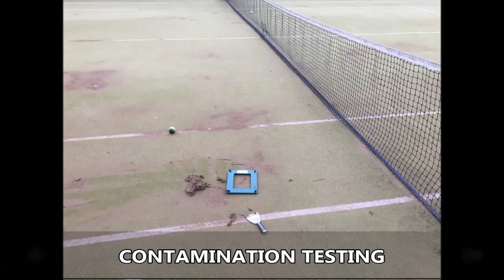Tennis Court Maintenance - Testing for Contamination Cheshire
Tennis Court Maintenance - Testing for Contamination Cheshire can be seen in this video. Our business supplies a many types of diverse floors to enable the right tennis games surface regarding the clientele. A few clients decide to have a polyurethane spray simply because this assists increase the proper grip to the flooring. Getting more traction minimizes the chances of members falling, helping to make the surfacing court better for the members. Several professional services can be made available to the customer to keep the sports court at a great standard. Care rates differ on an array of conditions, for instance your location and the dimensions of your tennis surface. Our own experts will cleanse your surface, which can remove any kind of contamination that it may hold. This would increase the surface playing qualities. Cleaning maintenance is done while using a unique chemical substance which helps to enhance the physical appearance of your court. It is important to deal with damage at the earliest opportunity, especially if the flooring has become infected by contamination by dirt and debris, since this could lead to major damages just like flooding.

If you are interested in tennis and would like more information regarding the sport, we would advise you to have a look at this page. Here you can see major events including championships and international events.

Proactive tennis court maintenance can help you to reduce the price of major repairs including resurfacing. Some of the projects we perform include testing for contamination and re-colouring of courts. Once the tennis court has received a professional cleanse, it is then time for us to put on acrylic non-slip paint. Our experts can apply the line-markings once the cleaning and painting has been done. You can actually improve the facility’s lifespan and overall shape by using a professional servicing program. As there are numerous surface types to choose from, the maintenance system can change for each and every type. Regular use of the tennis court could cause the facility to require additional repairs after some time. The cost of fixing your facility may even range regarding the amount of damage along with what type of work needs to be carried out. For more information with respect to tennis court refurbishment, we recommend having a look at this

If you would like to watch more videos on tennis court maintenance, we would suggest you to watch this playlist Here you can see recolouring and relining of tennis court surfaces in the UK.

It is greatly appreciated you've looked at this Ideally, you have had fun viewing it. Any feed-back is wonderful, to post a comment, just type within the comment section below. In the event you did like the online video, we would be incredibly grateful if perhaps you could possibly like this video clip as well as share the video clip around social media profiles. Also, in case you're keen on seeing more of the clips that we upload, we suggest you sign up to this channel